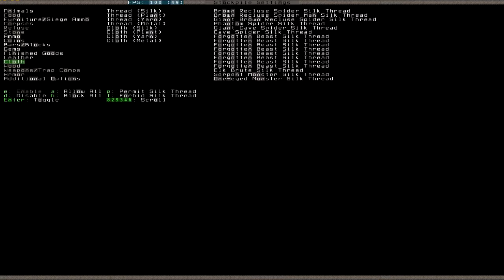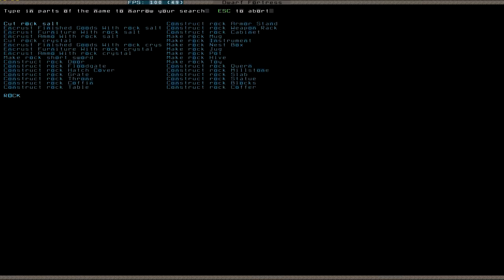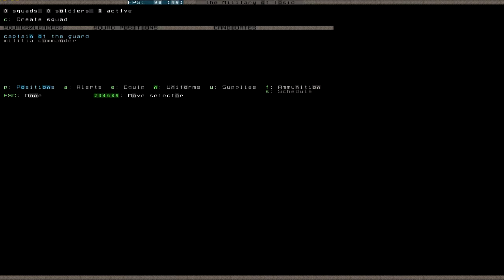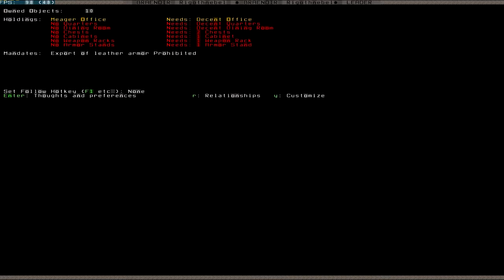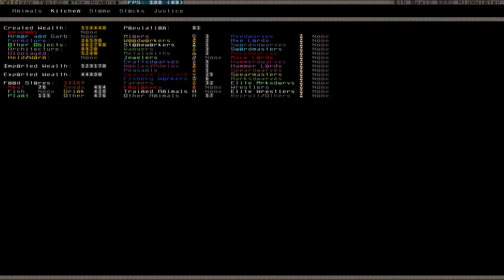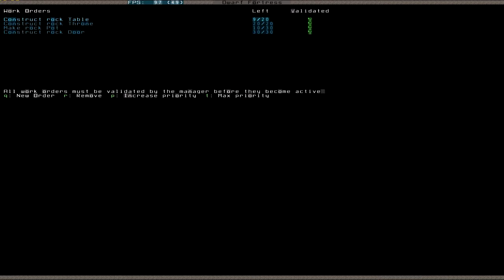Let's Play Dwarf Fortress S2 019 (Deutsch)